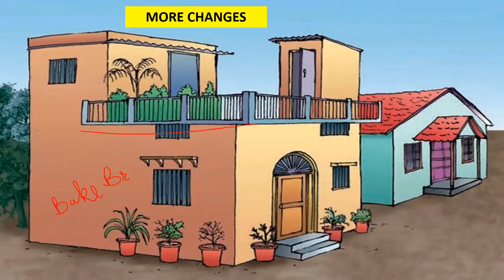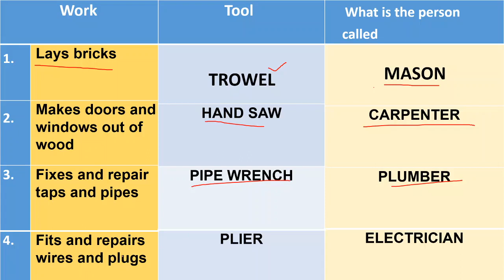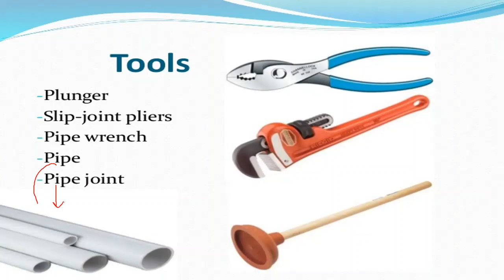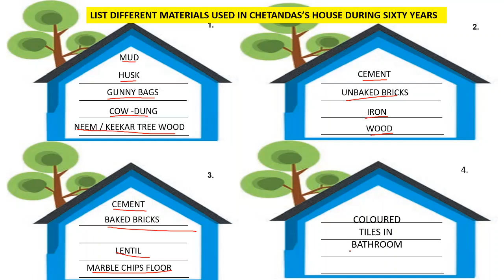12 CHANGING TIMES# EXPLANATION VIDEO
CLASS 4# EVS # KVS# NCERT